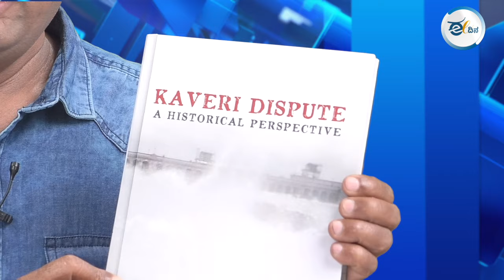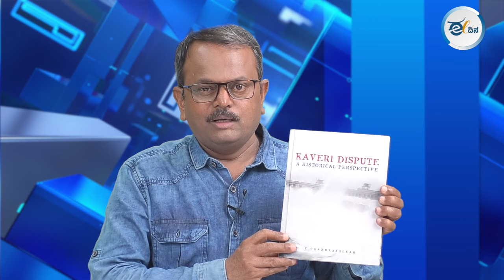ಕಾವೇರಿ ವಿಷಯದಲ್ಲಿ ಹಿಂದೆ ಬ್ರಿಟಿಷರಿಂದ ವಂಚನೆ ಆಯ್ತು. 1947ರ ನಂತರ ನಮ್ಮದೇ ಜನಪ್ರತಿನಿಧಿಗಳು ಮಾಡಿದ್ದೇನು ?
ಕರ್ನಾಟಕಕ್ಕೆ ಕಾವೇರಿ ನದಿ ನೀರಿನ ಹಂಚಿಕೆಯಲ್ಲಿನ ದ್ರೋಹಗಾಥೆಯನ್ನು ನಿವೃತ್ತ ಐಪಿಎಸ್ ಚಂದ್ರಶೇಖರ ಅವರು ನಾಲ್ಕು ಸರಣಿ ವೀಡಿಯೋಗಳಲ್ಲಿ ಎಳೆಎಳೆಯಾಗಿ ಬಿಡಿಸಿಟ್ಟಿದ್ದಾರೆ. ಸ್ವತಂತ್ರ ಭಾರತದಲ್ಲಿ ನಮ್ಮನ್ನು ಆಳುತ್ತಿರುವವರು ಈ ವಿಷಯದಲ್ಲಿ ಸಾಧಿಸಿದ್ದೇನು ಎಂಬುದನ್ನು ಈ ಎಪಿಸೋಡ್‍ನಲ್ಲಿ ವಿವರಿಸಿದ್ದಾರೆ. ಅಮೂಲ್ಯ ಚಾರಿತ್ರಿಕ ಮಾಹಿತಿಗಳನ್ನು ಒಳಗೊಂಡಿರುವ ಈ ವಿಡಿಯೋ ಪೂರ್ತಿ ವೀಕ್ಷಿಸಿ.